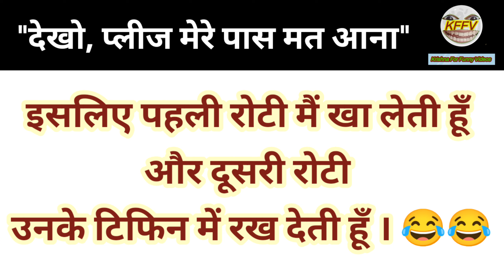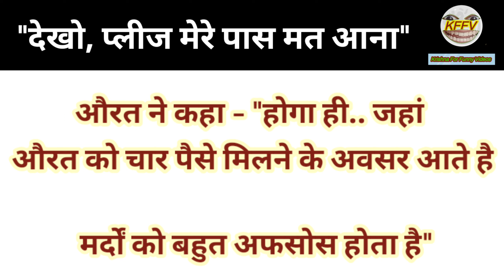बेस्ट कॉमेडी वीडियो 🤣 Best Comedy Video Part~ 416 | कॉमेडी जोक्स वीडियो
हिंदी कॉमेडी स्टोरी यूट्यूब कॉमेडी वीडियो Comedy Jokes मनोरंजन से भरपूर वीडियो देखते रहे और मुस्कुराते रहे

सुहागरात पे बीवी पति से बोली

नये मजेदार चुटकुले

हिंदी कॉमेडी स्टोरी

Whatsapp मजेदार चुटकुले

Comedy video

funny video

funny movies in hindi

best comedy video in hindi